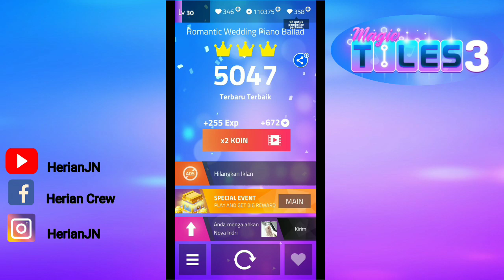Romantic Wedding Piano Ballad ( The Audio Styler ) - Magic Tiles 3 ( TOPHIT )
This music is played by a magic tiles 3. The music sequence is number 76.with full HD picture quality